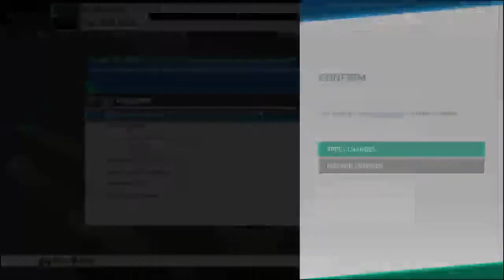MLB The Show 19|Trevor Hoffman Debut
Streams games such as fall guys, NBA2k, MLB the show, and more